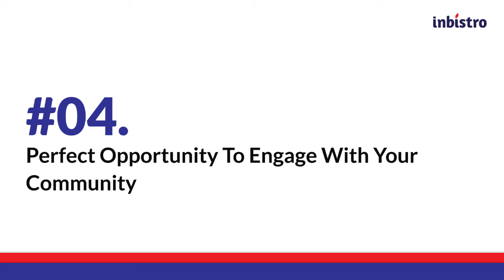6 Alasan Bahwa Instagram Penting untuk UKM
Pak Dodi Maulidian (dosen Agribisnis dan praktisi bisnis online) memaparkan 10 hal yang menyebabkan suatu bisnis kini penting untuk hadir dan berpromosi di Instagram.

Video pelatihan ini terselenggara karena dukungan program hibah internal Universitas Trilogi tahun 2018.